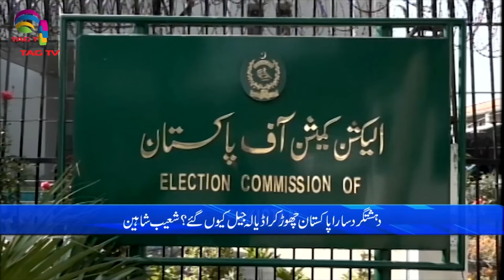Pakistan News Bulletin with Nimra Kawal - MARCH 21, 2024